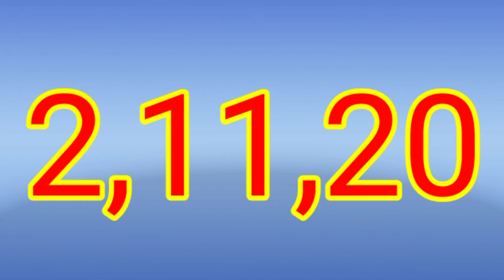nuzhat naam ka matlab Kya hota hai /